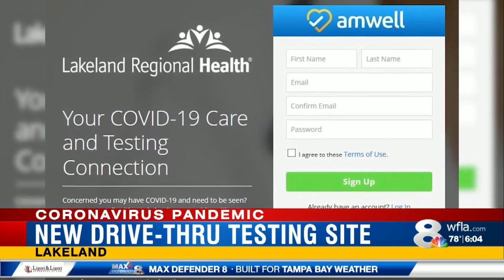Lakeland's drive-thru testing site opens today